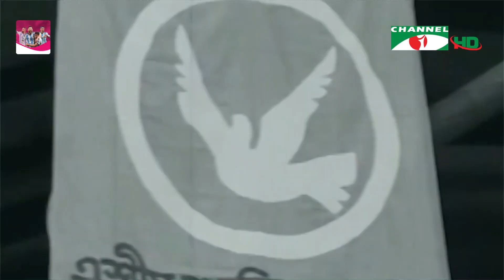বঙ্গবন্ধু শেখ মজিবুর রহমানের ‘জুলিও কুরি’ পদকে ভূষিত হওয়ার সুর্বণজয়ন্তী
জাতির পিতা বঙ্গবন্ধু শেখ মজিবুর রহমানের ‘জুলিও কুরি’ পদকে ভূষিত হওয়ার সুর্বণজয়ন্তী পালন করছে বাংলাদেশ। বিশ্ব শান্তি পরিষদ ১৯৭৩ সালের ২৩শে মে স্বাধীন বাংলাদেশের স্থপতি বঙ্গবন্ধু শেখ মুুজিবুর রহমানকে সম্মানজনক ‘জুলিও কুরি’ শান্তি পদকে ভূষিত করে। বিস্তারিত জাকিয়া আক্তারের রিপোর্টে।

worldwide.